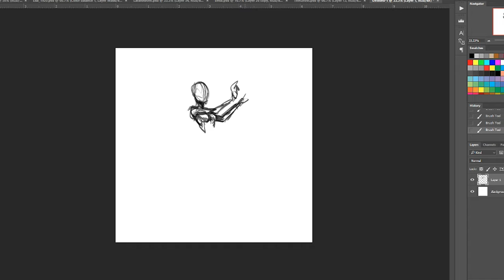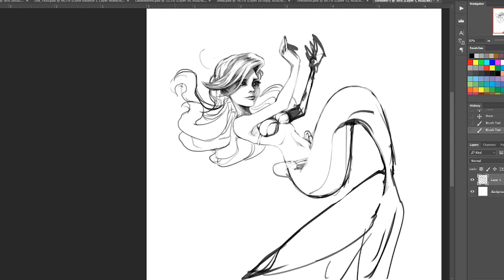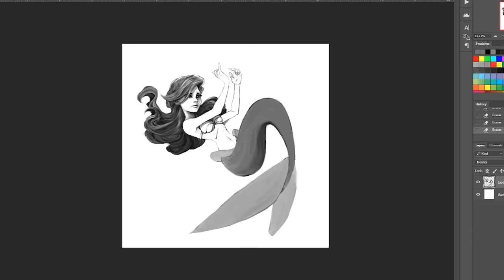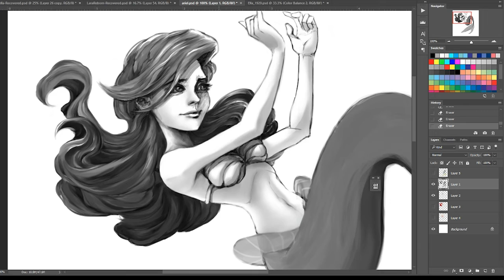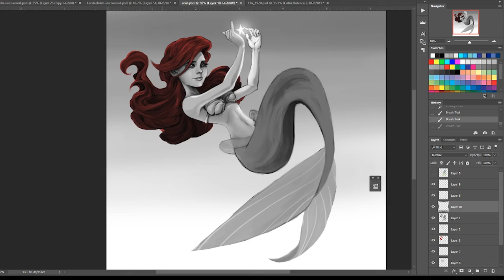Ariel Speedpaint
Speedpaint for MerMay!